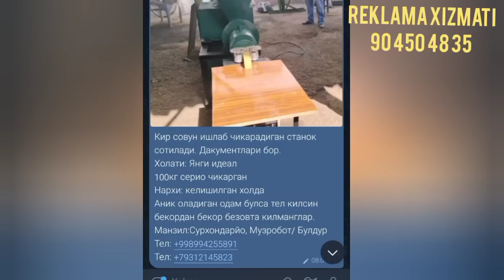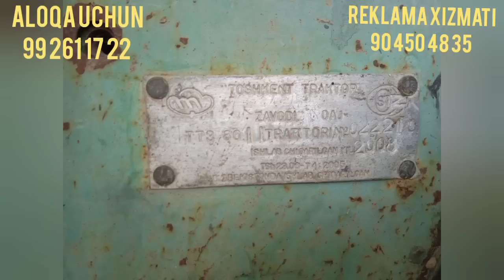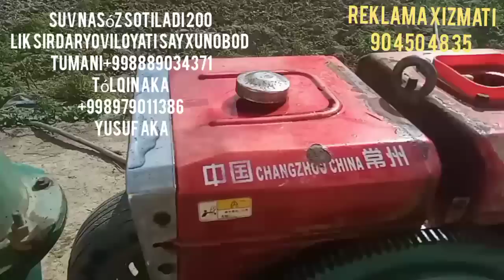6-may, 2023 yil tihnika narxlari bilan tanishing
6-may, 2023 yil tihnika narxlari bilan tanishing MTz 80 82.1 gaz 53va boshqa tixnikalar. assalomu alaykum kanalimiz aʼzolari, va yangi kirgan mixmonlar kanalda yangi bilsangiz obuna bulishi unitmang BILARUS NARXLARI narxlari,82.1 80 yumizi va boshqa t narxlari,82.1 80 yumizi va boshqa tixnikalaryil tixnika narxlari,82.1 80 yumizi va boshqa tixnikalar tixnika narxlari,82.1 80 yumizi va boshqa tixnikalaryil tixnika narxlari,82.1 80 yumizi va boshqa tixnikalar assalomu alaykum kanalimiz azolari kanalda yangi bulsangiz obina bulishti unitmanag tixnikalaringizdi yutbda riklama qilishti xoxlasangiz bizga murojat qiling tiligiram kanalimizga azo bulip quying YouTubeda tomosha qiling: 10-fevral, 2023 yil tixnika narxlari 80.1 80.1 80 niksiya zil va boshqa tixnikalar mtz 82.1 narxlari mtz 80 narxlari mtz 80.1 mtz 82.1 kanbayin narxlari kabina narxlari